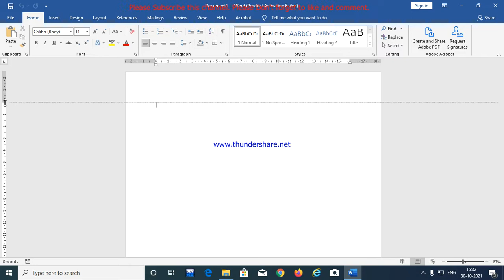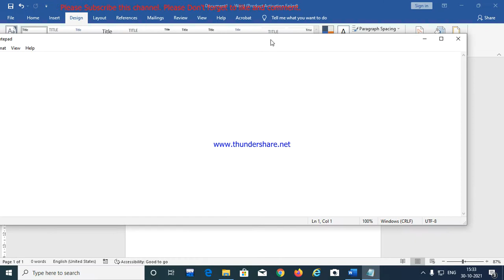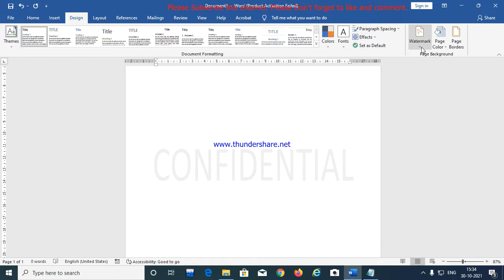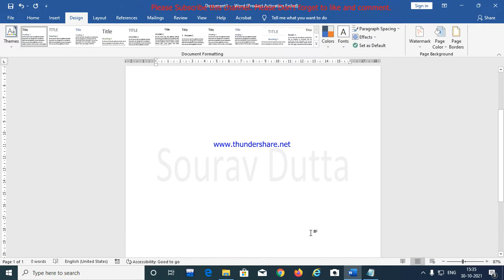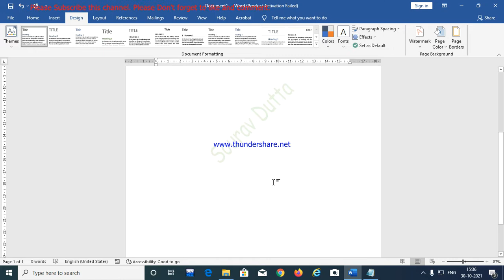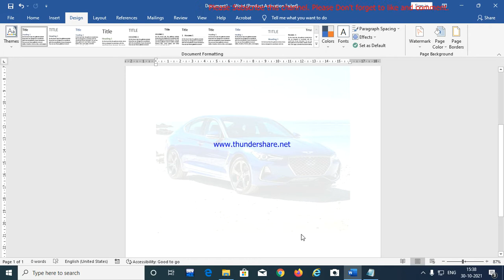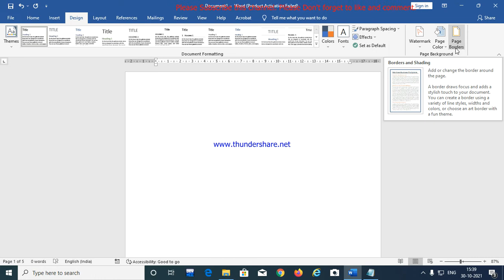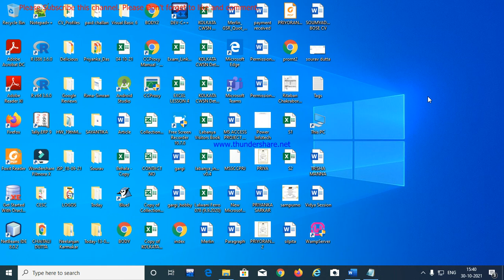MS Word 2016-Design Tab-Watermark, Page & Page border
It describes about the Design tab-Page background group of MS Word 2016 -Watermark ,page color & page border .